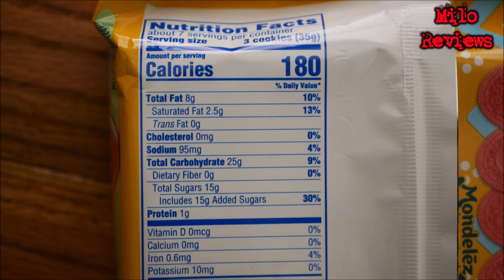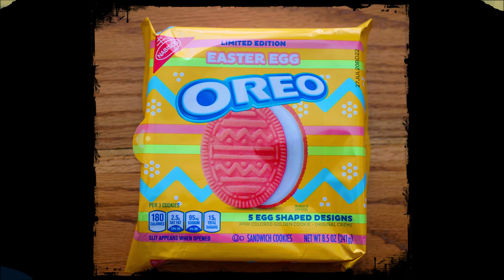Easter Egg Oreo cookies (Limited Edition)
Fueled by:
Sunkist, Death Wish coffee, & the passion to Keep It Hardcore!